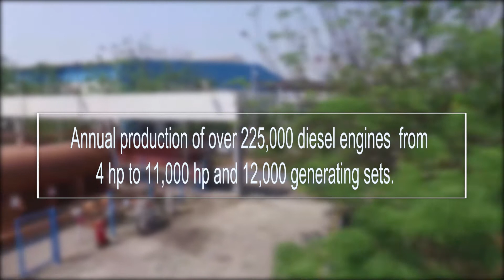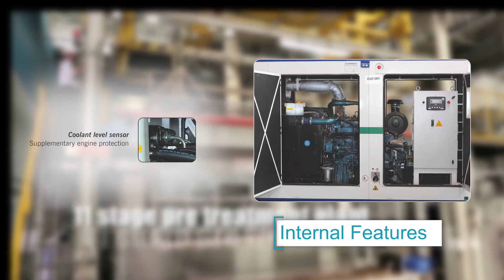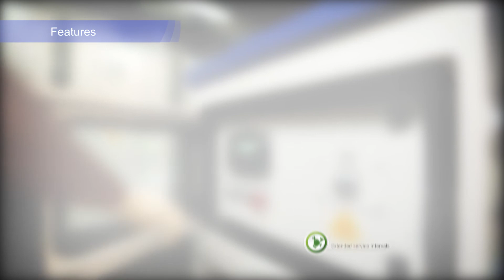kirloskar Green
Presentation of Kirloskar Green